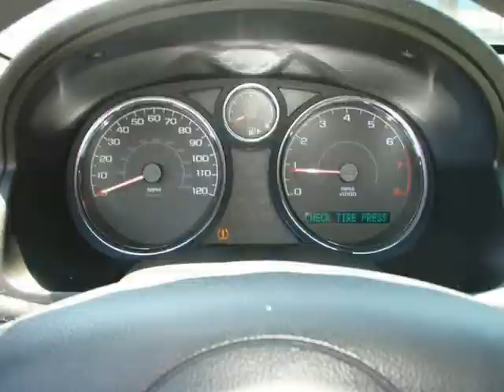2008 Chevrolet Cobalt LT 4dr Sedan (Rosenberg, Texas)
Car Country Rosenberg
909 Mulcahy
Rosenberg